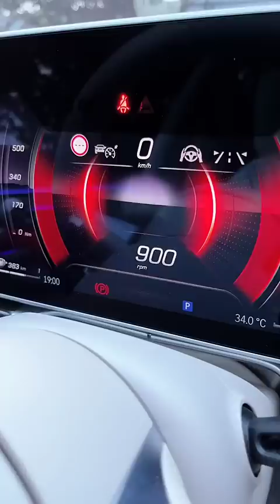Luxury Car ASMR Mercedes-Benz S-Class S 450 L 4MATIC